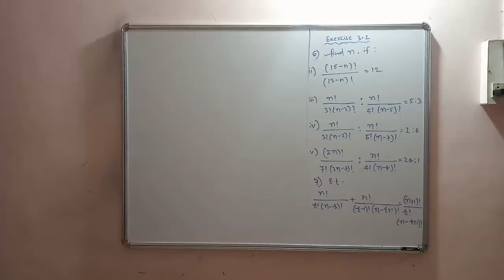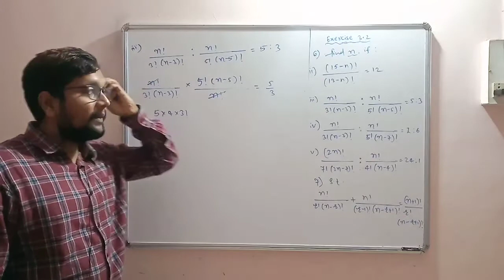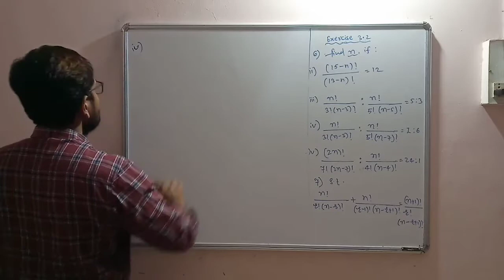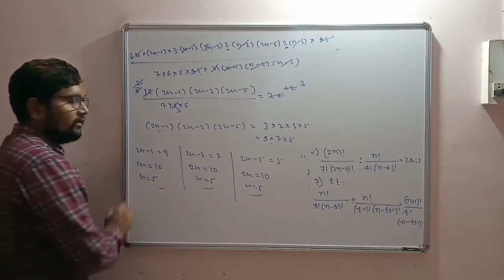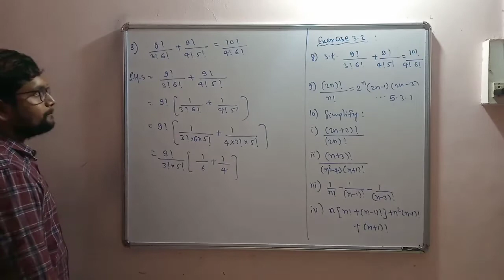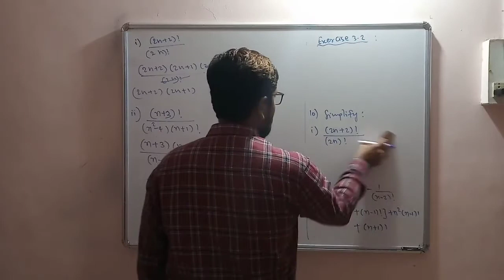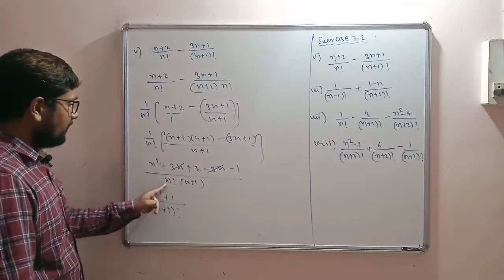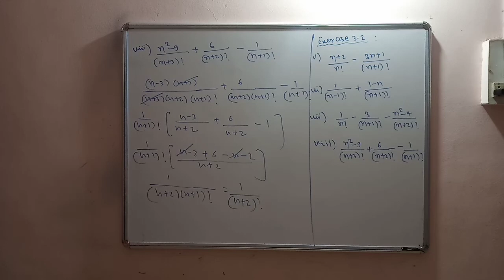Permutation and Combination#Lect-4#Exercise3.2: Q6 to 10#